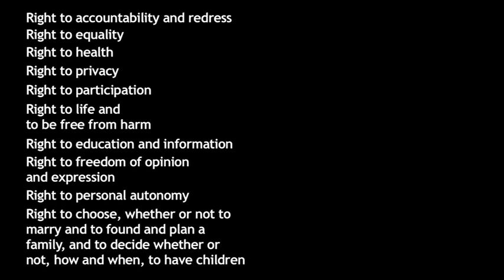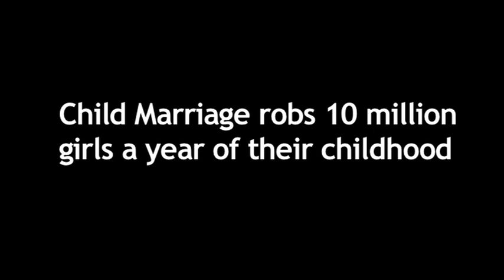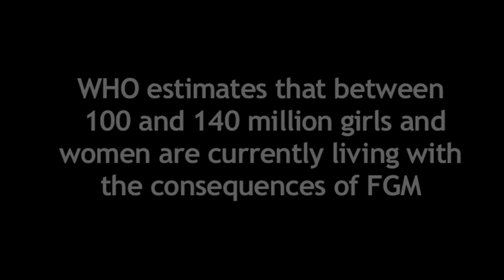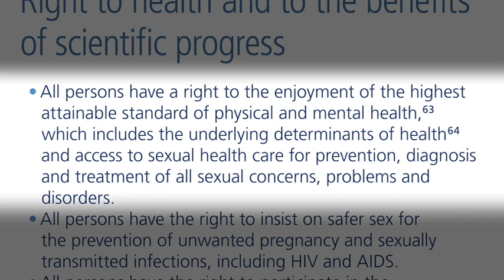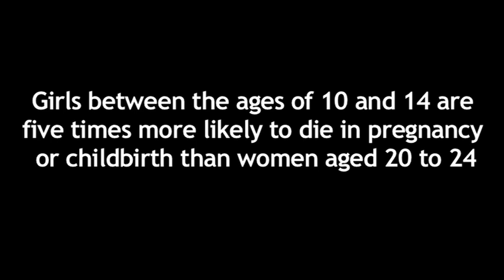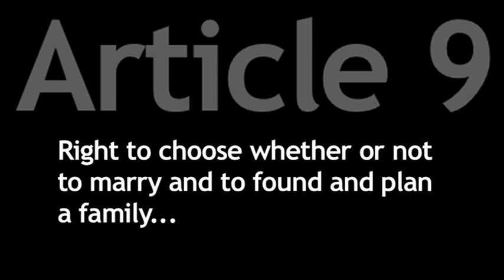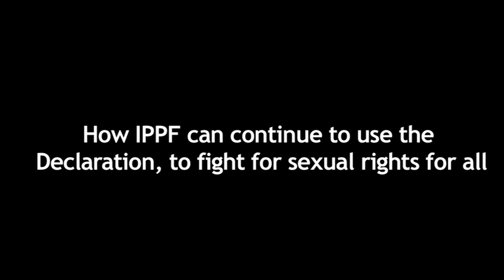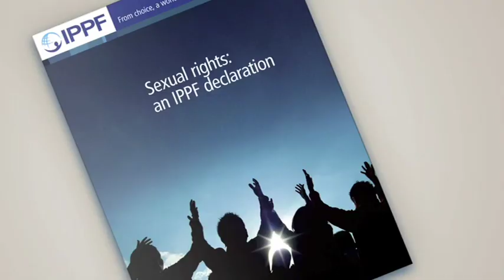Sexual Rights Declaration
This short film demonstrates why upholding sexual rights for all people is a priority of IPPF and how IPPF staff and volunteers are working to protect, defend and promote sexual rights around the world. Drawing on first person experiences and scenarios, the film elaborates on IPPF's inclusive approach to service delivery and rights-based advocacy.

This film is part of a suite of materials that have been developed to complement IPPF's Declaration of Sexual Rights and can be viewed as an introduction to IPPF's on-line orientation for sexual rights service delivery.